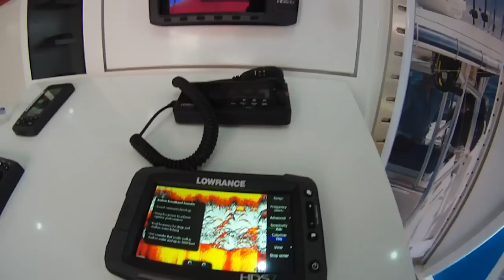Trollingmaster Bornholm 2014